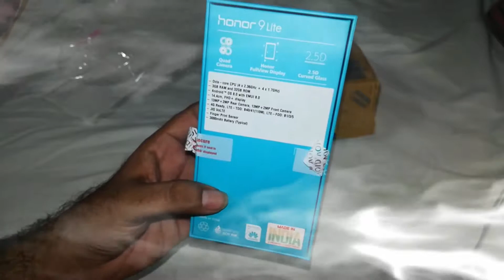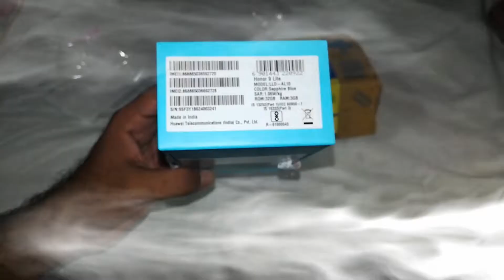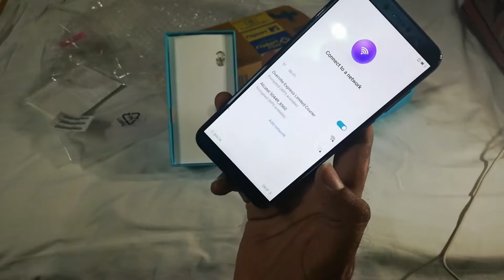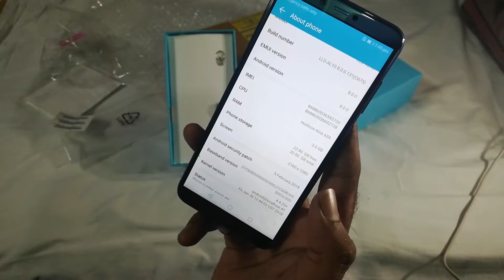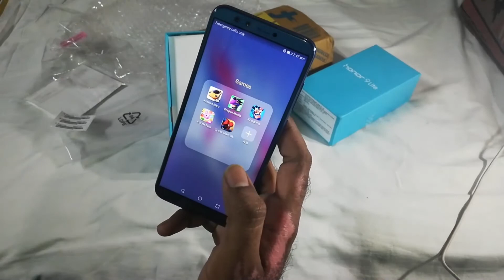Honor 9 Lite Unboxing & Overview நம் தமிழ் மொழியில்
OS Android OS 8.0
Batteries: 1 A batteries required.
Item model number honor 9 lite
Special features 13+2Rear,13+2 Front Camera,4G Volte,USB support
Colour blue
Battery Power Rating 3000 milliamp_hours
Whats in the box 1handset,1internal battery,1pc cover,1travel charger,1datacable

தமிழ் விவேர்ஸ் அனைவருக்கும் நன்றி -

- எழுத்துக்கள் எல்லாம் அகரத்தில் தொடங்குகின்றன; (அது போல) உலகம் கடவுளில் தொடங்குகிறது.

நமது youtube சேனலில் அணைத்து விதமான தொழில் நுட்பம் மற்றும் டெக் செய்திகள் , unboxing , அதன் செயலாற்றம் மற்றும் பல சுவாரசியமான விஷயங்களும் நம் வீடியோ வடிவில் நம் youtube-ல் வெளியிட உள்ளோம் .. உங்களுக்கு பிடித்தல் லைக் & ஷேர் செய்யுங்கள் .. என்ன பிடிகிறது ,என்ன தொணுகிறதோ அதனை கமெண்ட்ஸ் மூலமாக சொல்லுங்க

E-Commerce ;